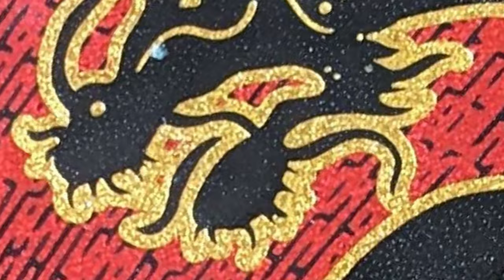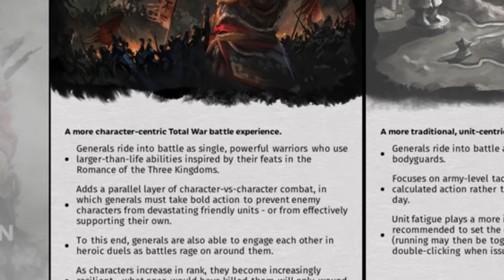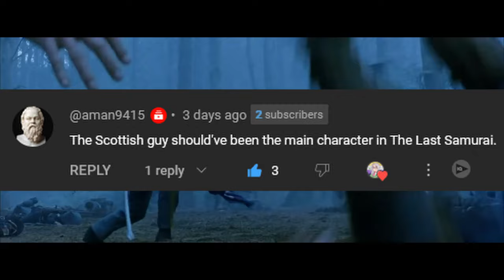Harnessing Sun Tzu's Wisdom to Fix Total War [cc]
tl;dr, please stop putting siege battles into your game CA they're horrible

Analyzing Sun Tzu's Teachings to Improve Total War [cc]

big things are coming.  a record number of sevens in this one.

vidiq autogenerated these descriptions, and they're so hilarious i'm including all of them:
Learn how analyzing Sun Tzu's teachings can improve your gameplay in Total War, specifically in sieges. This video discusses strategies and techniques inspired by the ancient Chinese military general. Enhance your Total War skills and dominate the battlefield!

In this video, we analyze Sun Tzu's teachings and how they can be applied to improve your strategies in Total War. From understanding the enemy to mastering the art of siege, these tips will give you an edge in your battles. Ready to conquer the virtual world? Let's dive in!

In this video, we delve into Sun Tzu's teachings to improve tactics and strategies in Total War. From mastering sieges to outsmarting opponents, we'll analyze how ancient Chinese military tactics can be applied to the popular video game series. Get ready to dominate the battlefield with these tips and tricks inspired by Sun Tzu!